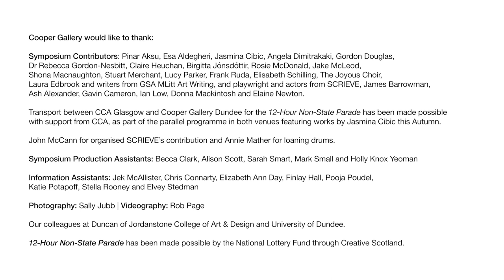Lucy Parker 'Blacklisting: Film and Talk' | 12-Hour Non-State Parade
Screening of excerpts of 'Solidarity' by Lucy Parker
Talk by Blacklisting campaigners Jake McLeod & Stuart Merchant invited by Lucy Parker
12-Hour Non-State Parade
International Symposium
Saturday 30 November 2019, 11am–11pm
Cooper Gallery, DJCAD, University of Dundee
'12-Hour Non-State Parade' ran in parallel to the exhibition, 'The Pleasure of Expense' by Jasmina Cibic, 18 October – 14 December 2019.